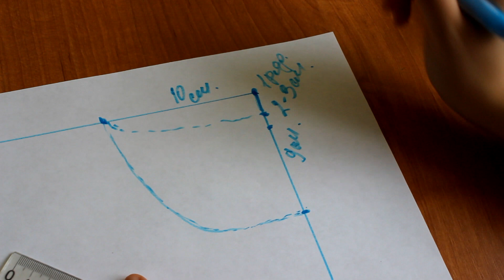КАРДИГАН КРЮЧКОМ (по мотивам работ Полины Крайновой ) 5 ЧАСТЬ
В данном видео показано, как вязать кардиган крючком по мотивам работ Полины Крайновой

Пряжа Alize Lanagold Classic
состав: 51% акрила и 49% шерсти
100 г/240 м
Оттенок 01 кремовый

на 46 размер ушло 950 гр (9,5 мотков)